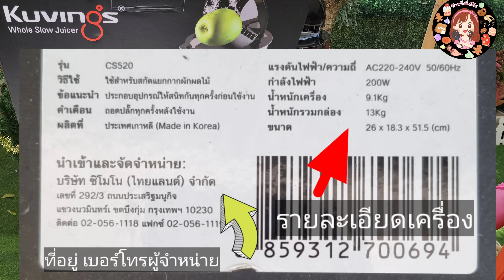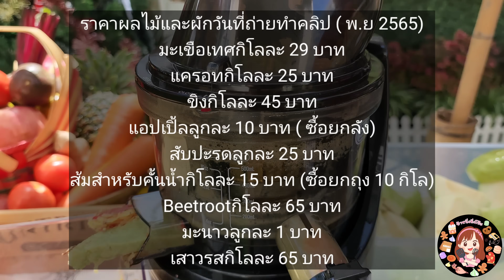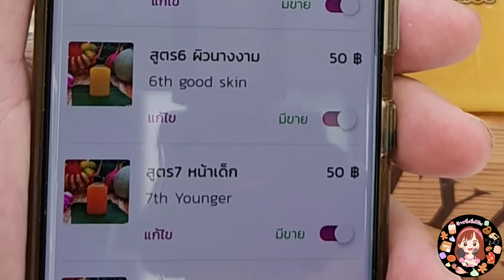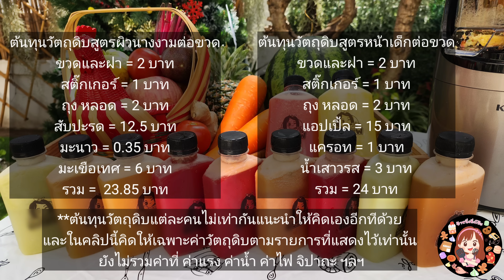ขายน้ำผลไม้สกัดเย็นลงทุนกี่บาท? แจกสูตรน้ำผลไม้สกัดเย็น 9 สูตร พร้อมคำนวณต้นทุน|ป้าหนึ่ง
เปิดร้านขายน้ำผลไม้สกัดเย็น ลงทุนครั้งแรกกี่บาท ซื้อของที่ไหน กำไรดีมั้ย ต้นทุนต่อขวดกี่บาท พร้อมสูตรน้ำผลไม้สกัดเย็น 9 สูตรแบบง่าย ๆ
สารบัญ
0:36 ซื้อวัตถุดิบ
2:47 เครื่องทำน้ำผลไม้สกัดเย็นที่ใช้
2:59 ราคาเครื่องทำน้ำผลไม้สกัดเย็น
3:46 สูตรน้ำผลไม้แบบต่าง ๆ
4:50 ฟังตรงนี้ก่อน
4:54 ขวดที่ใช้
7 สูตรต่าง ๆ
7:10 ต้องล้างเครื่องทุกครั้งที่เปลี่ยนสูตรมั้ย
7:46 ทำแล้วเก็บได้นานมั้ย
9:27 ชื่อน้ำผลไม้แต่ละตัว ดื่มเพื่อสุขภาพ?
10:59 เทียบเครื่องรุ่นเล็ก vs รุ่นใหญ่
12:07 ตั้งทิ้งไว้น้ำแยกชั้นมั้ย
13:04 ต้นทุนวัตถุดิบ
13:40 ค่าใช้จ่ายตอนลงทุนครั้งแรก
สูตรลมดี
แอปเปิ้ล 1.5 ลูก
มะนาว 1 เสี้ยว
ขิง 2 แว่น

สูตรหน้าใส

สูตรคลายร้อน
สับปะรด 1/4 ลูก
แตงโม

สูตรความจำดี
แอปเปิ้ล  1 ลูก
แครอท  3 แว่น

สูตรหน้าเด็ก
เสาวรส 1 ช้อน (15 ml)

สูตรดีต่อใจ
บีทรูท 1/8 ลูก

สูตรหุ่นดี
แครอท 3 - 4 แว่น

สูตรล้างพิษ (ขวด 250 ml)
สับปะรด 1/3 ลูก (ไซส์ 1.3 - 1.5 โลต่อลูก)
น้ำเสาวรส 15 ml

สูตรผิวนางงาม
สับปะรด  0.5 ลูก
มะเขือเทศ 2 ลูก
เครื่องทำน้ำผลไม้สกัดเย็นรุ่นใช้ทำขาย

เครื่องทำน้ำผลไม้สกัดเย็นรุ่นใช้ทำกินเองในบ้าน